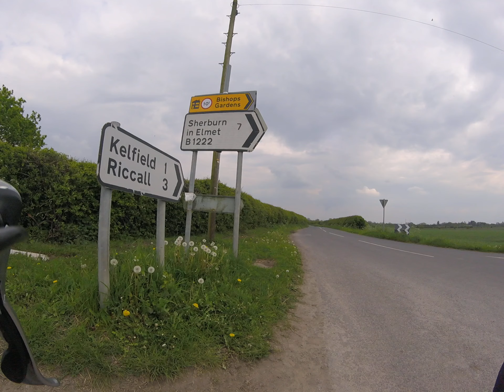A bike ride through kelfield near selby